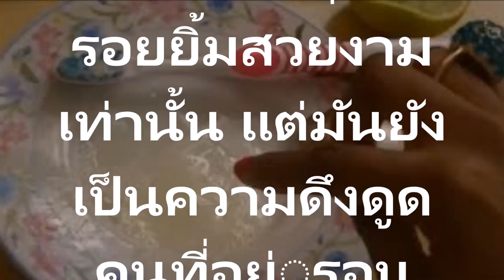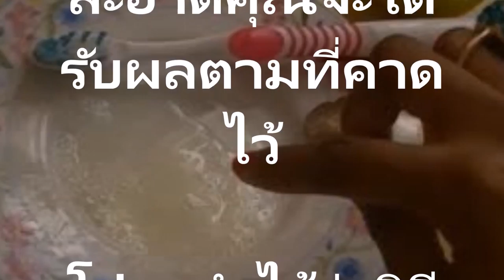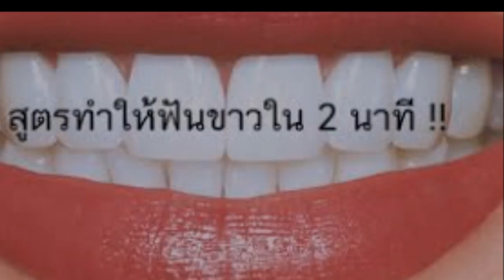เพียงแค่มี มะนาว และ ผงฟูสูตรทำให้ฟันขาวใน 2 นาที!!สัปดาห์ล่ะครั้งพอ